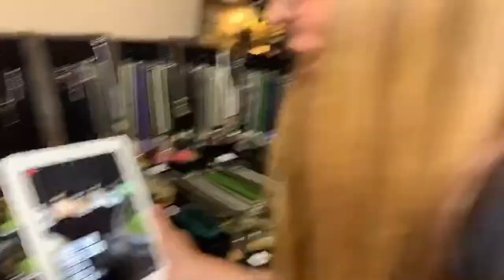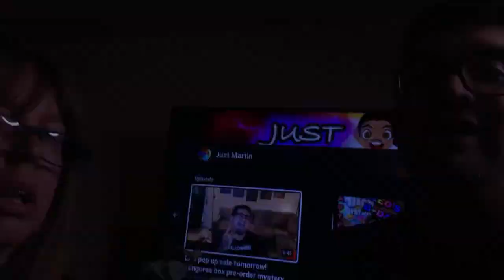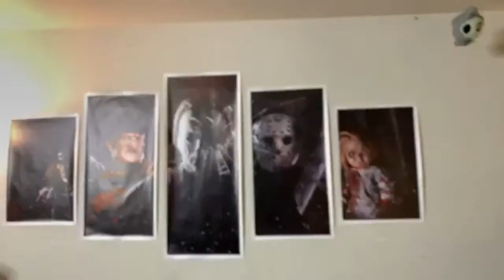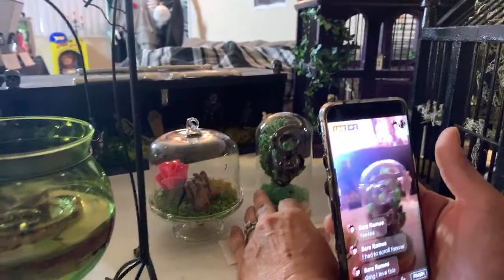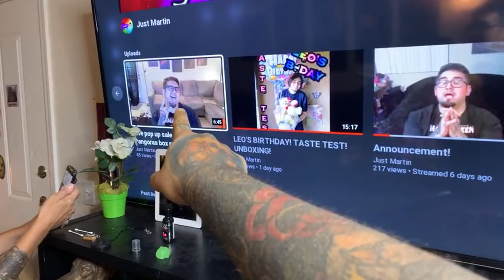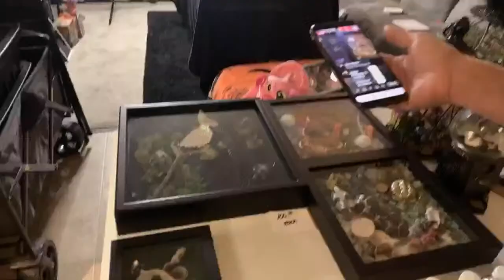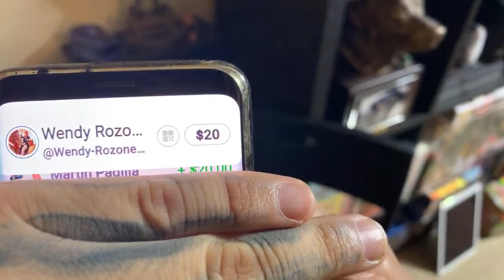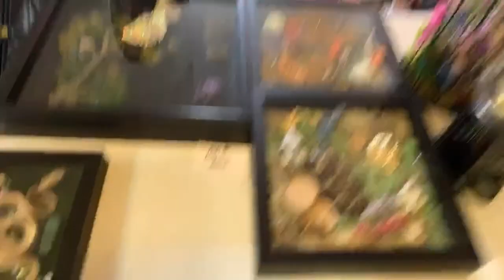LIVE POP UP SALE!